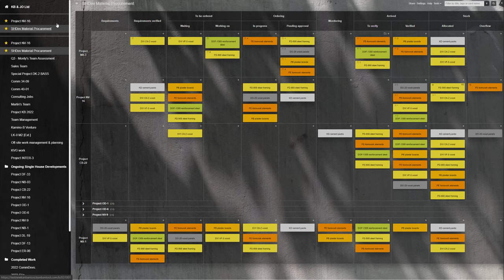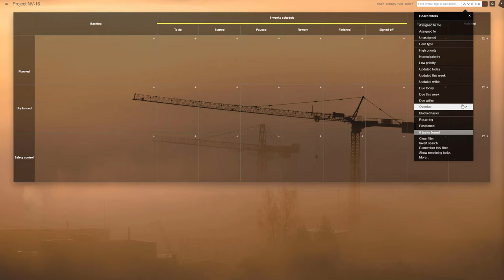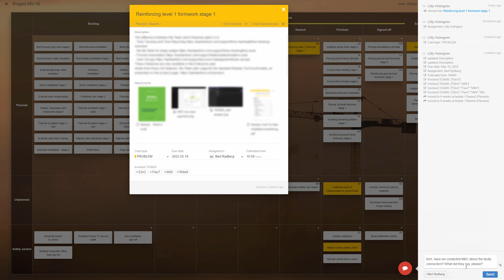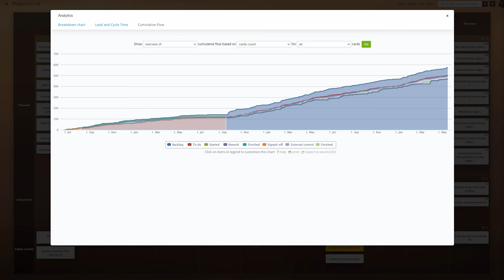Kanban Tool - Use Case: Construction Work Planning and Coordination - kanbantool.com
Despite the Kanban method's typical uses being far from construction sites management, many smaller and larger building work managers use them to fantastic effect. Let's see how an example single-house construction company organizes each site on a dedicated Kanban board while keeping tabs on material orders on another.

You are welcome to test the Kanban Tool application for free